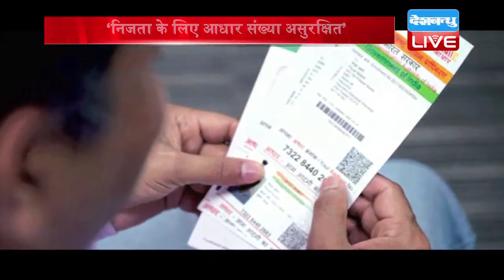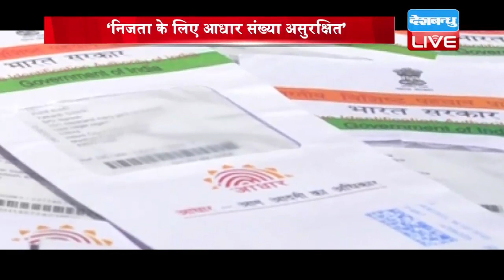TRAI चेयरमैन का आधार चैलेंज फेल, मिनटों में लीक हुआ डाटा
आधार कार्ड की सुरक्षा को लेकर कई बार सवाल उठते रहे हैं...इसी बीच भारतीय दूरसंचार नियामक प्राधिकरण के अध्यक्ष आर. एस. शर्मा ने लोगों के आरोपों को झूठा साबित करने के लिए अपने आधार नंबर को सोशल मीडिया पर डाला और चुनौती दी कि...मेरा नंबर लीक करके बताओं...ट्राई प्रमुख की इस चुनौती के कुछ मिनटों बाद ही फ्रांस के एक सुरक्षा विशेषज्ञ ने उनका नंबर हैक करके दिखा दिया...साथ ही उन्हें बताया कि...आधार असुरक्षित है..इसके जरिए जानकारी साझा हो सकती है